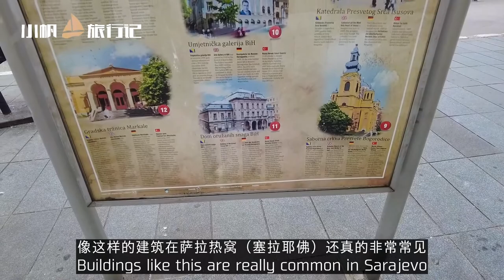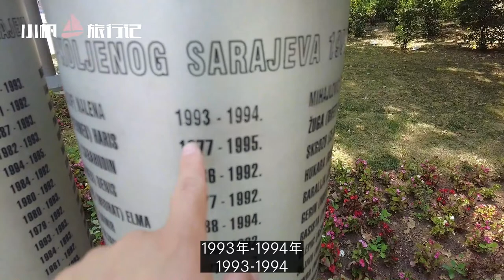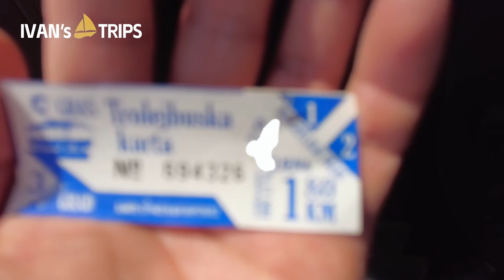🇧🇦 波黑首都萨拉热窝，是怎样一座城市？| SARAJEVO, Is the city worth visiting? | Travel in Bosnia and Herzegovina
This video is share about Sarajevo city, the capital of Bosnia and Herzegovina. Lonely Planet magazine has published a list of the most popular cities in the world. Sarajevo ranks 43rd in the world. In 2009, it was rated as one of the top ten cities worth traveling, and the most famous thing here is the diversity of religions. Islam, Orthodoxy, Catholicism and Judaism have coexisted here for centuries. This video will show you is the city worth visiting?

▹头条 / 抖音 / 小红书 / 携程 / 马蜂窝 / 背包客栈：@小帆旅行记

Main Camera:  DJI Osmo Pocket2
Auxiliary Camera:  DJI Osmo Action
Mrone Camera:  DJI Mavic Mini
Night Camera: VIVO X70 PRO
⭐ Right now, I'm traveling around the world and trying to hit 100 countries before back to China! See you around the world! 👋